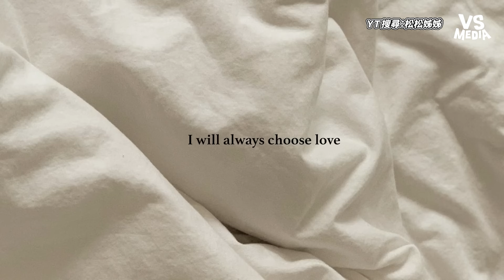暖心韓妹送禮給台灣街友！送完竟當場淚崩：沒想到會哭｜VS MEDIAｘ@songsongy